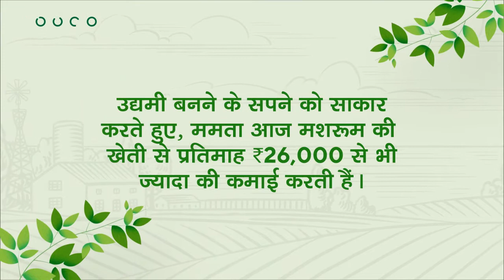ग्रामीण स्वरोजगार प्रशिक्षण संस्थान से प्रशिक्षण पाकर ममता बनीं उद्यमी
ग्रामीण स्वरोजगार प्रशिक्षण संस्थान से मशरूम की खेती करना सीखकर ममता ने अपने उद्यमी बनने के सपने को पूरा किया। ममता आज अपने गांव के दूसरे किसानों के लिए प्रेरणास्रोत्र हैं।